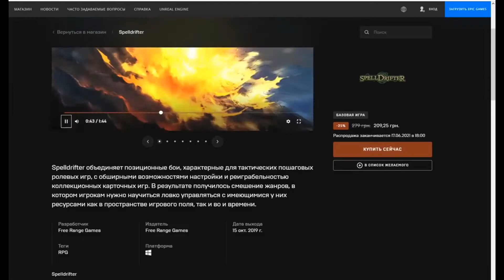SPELLDRIFTER - ОБЗОР ИГРЫ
Сегодня вашему вниманию представлен обзор игры 2024 года которую я решил сделать обзор RPG в 2024 году под названием SPELLDRIFTER  .  SPELLDRIFTER  -  это игра которая вышла на ПК и прохождение в этой игре очень интересное и красивое . Гайд в этой игре очень интересные и обзоры игры SPELLDRIFTER   и стоит ли вообще в неё играть это  тоже весьма занимательный вопрос в этом обзор игры , пойдёт ли она на слабом ПК и какие у неё системные требования . Так же я освещу детали насчет оружия в игре SPELLDRIFTER   и расскажу о геймплее и прохождении этой игры .  Это лучшая новелла SPELLDRIFTER  для своего времени  которая пойдёт даже на слабом ПК и я её вам рекомендую . Так что садитесь поудобнее и наслаждайтесь моим review игры SPELLDRIFTER